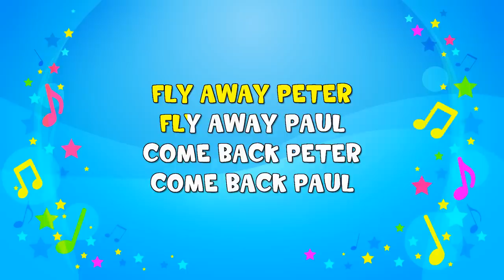Two Little Dicky Birds | Sing A Long | Nursery Rhyme | KiddieOK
SITTING ON A WALL
ONE NAMED PETER
ONE NAMED PAUL
FLY AWAY PETER
FLY AWAY PAUL
COME BACK PETER
COME BACK PAUL
TWO LITTLE DICKY BIRDS
ONE NAMED PETER
ONE NAMED PAUL
FLY AWAY PETER
FLY AWAY PAUL
COME BACK PETER
COME BACK PAUL
ONE NAMED PETER
ONE NAMED PAUL
FLY AWAY PETER
FLY AWAY PAUL
COME BACK PETER
COME BACK PAUL
ONE NAMED PETER
ONE NAMED PAUL
FLY AWAY PETER
FLY AWAY PAUL
COME BACK PETER
COME BACK PAUL
COME BACK PETER
COME BACK PAUL